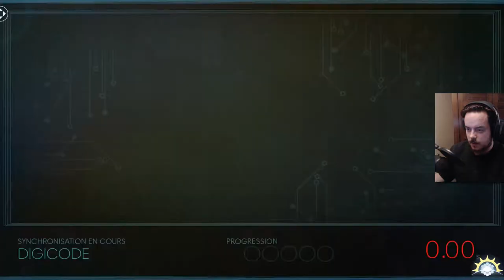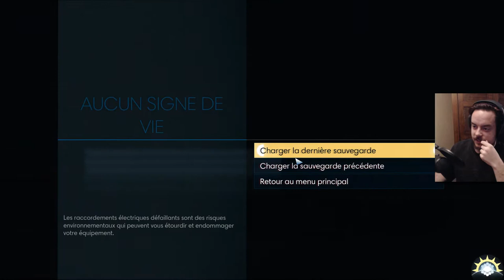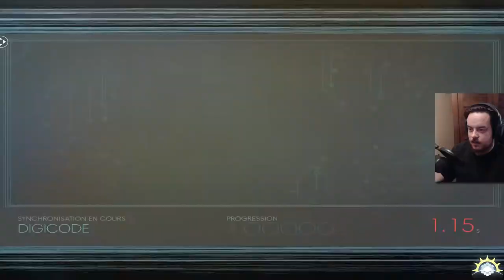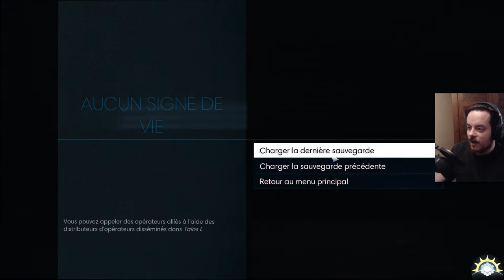[Let's Play] PREY - Ep. 02 : Ghost Buster! [FR]